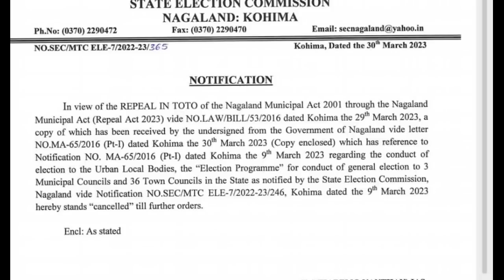Morning News in Nagamese 31st March 2023